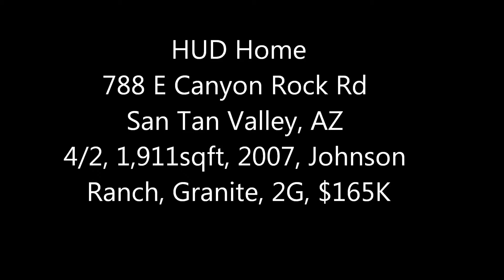788 E Canyon Rock Rd